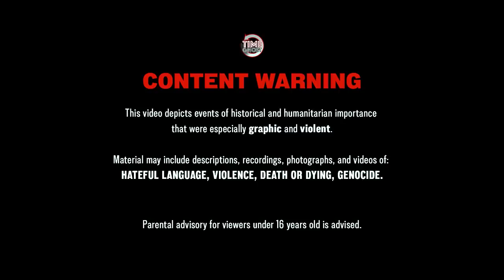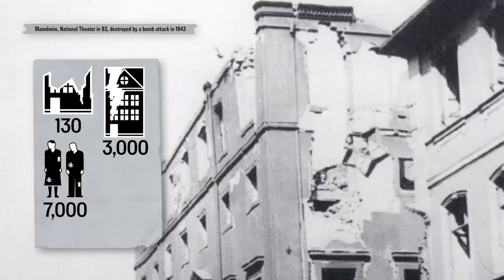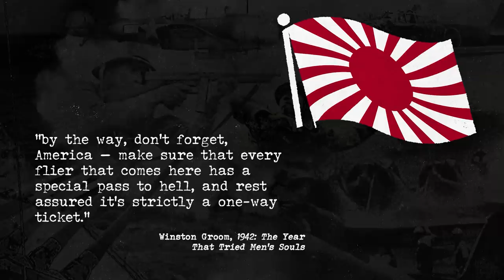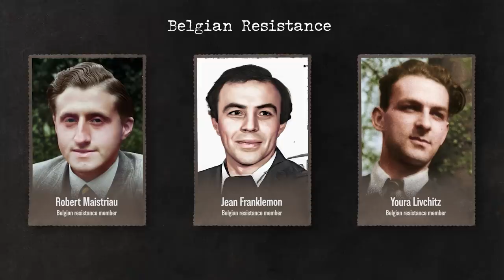Would You Risk Everything to Fight the Nazis? - War Against Humanity 057 - April 24, 1943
The war against Naziism is escalating on all fronts - in the War Against Humanity the main battleground is now the Warsaw Ghetto.

Hosted by: Spartacus Olsson
Director: Astrid Deinhard
Producers: Astrid Deinhard and Spartacus Olsson
Executive Producers: Astrid Deinhard, Indy Neidell, Spartacus Olsson
Creative Producer: Marek Kamiński
Community Management: Ian Sowden
Written by: Joram Appel, Spartacus Olsson
Research by: Joram Appel, Spartacus Olsson
Edited by: Karolina Dołęga
Artwork and color grading by: Mikołaj Uchman
Sound design by: Marek Kamiński
Colorizations by:
Spartacus Olsson
Mikołaj Uchman
Daniel Weiss

Image sources:
Bundesarchiv
National Archives NARA
Yad Vashem: 7222/32,  151AO1), 4613/128, 3847-10, 1605/26,3119/154, W1605/415
Imperial War Museums: CL3437,  C 3513, C 3518, CH 18554
Henan province photo by Harrison Forman courtesy of University of Wisconsin-Milwaukee Library
Mechelen transit camp Summer 1942 courtesy of JMDV - Fonds Kummer
Freight car icon by Evgeni Moryakov from the Noun Project